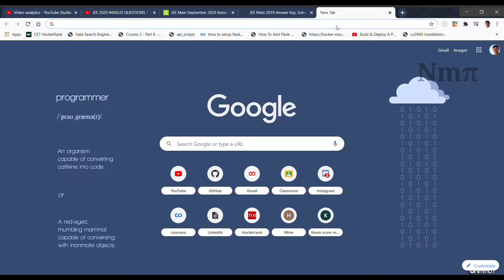JEE MAINS ANSWER KEY SEPTEMBER 3 2020 IS HERE || September 3 , 2 shift answers out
I have given the best and accurate source to find jee answer key and answers are out by now .hurry up..watch the video and see the answers/